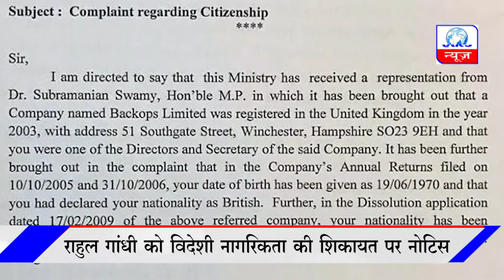राहुल गांधी की नागरिकता पर विवाद, गृह मंत्रालय ने दिया नोटिस